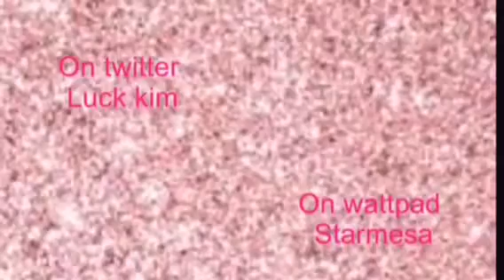How I got into Kpop shinee!!!!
I hope you guys get better. I hope everyone is ok.